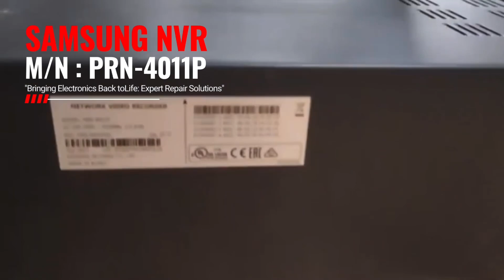SAMSUING NVR Repair service (Model no: PRN-4011P )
Have any issues with your SAMSUING NVR?
Book your service with us & get it fixed immediately.

Contact our technicians:
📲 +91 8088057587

Get the most affordable NVR check-up and repair services.
"Your Security is our Priority"!